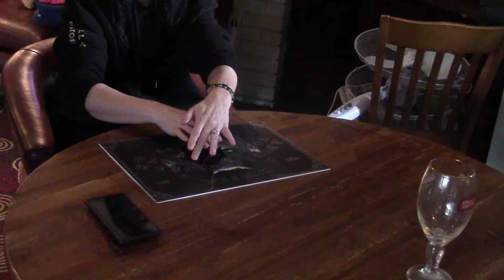Haunted Pub (Warwickshire)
Well here is the video of a investigation at a pub, now the end of the video was filmed off camera as a few of the punters didn't grant permission to be on camera but the first for RGH...enjoy xxx